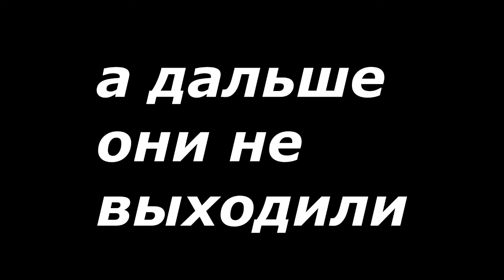Infinity-World | PvP | Пвп с голосом | Маленький голосистый пездюк | Minecraft pvp